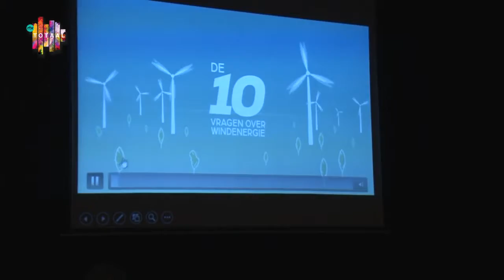Energie bijeenkomst in D'n Bogerd te Druten